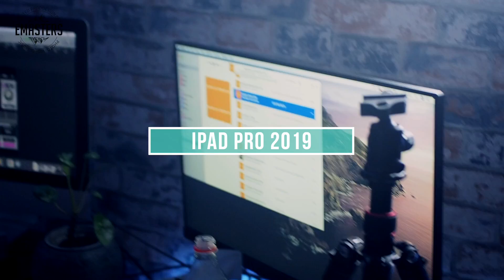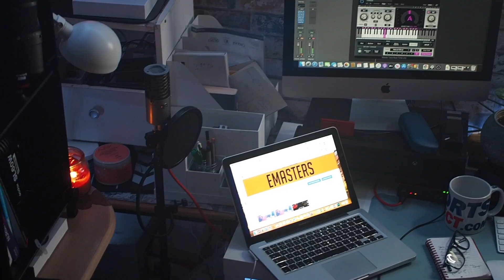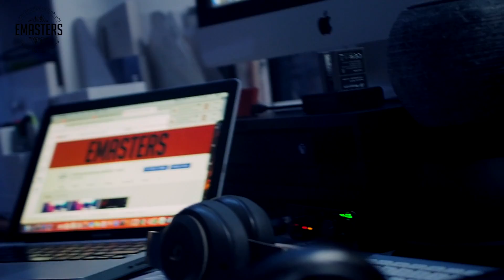Emasters mutlimedia Home STUDIO 2020